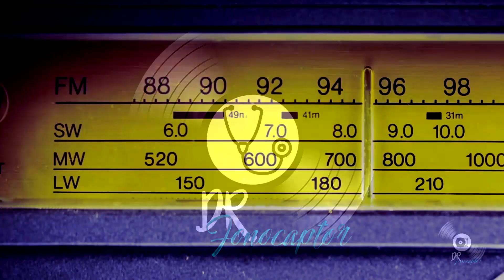Respondendo comentários e Radioescuta em Ondas Curtas com o Rádio Degen DE 1103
❎E ai, moçada!!
Hoje vamos levar você no nosso passeio e nos divertir com o rádio Degen DE-1103, além de responder comentários.

❤️ Ajude o canal!!  Faça suas compras Amazon (qualquer produto) diretamente do nosso Link Associado, sem pagar mais caro por isso!  Deus o abençoe!